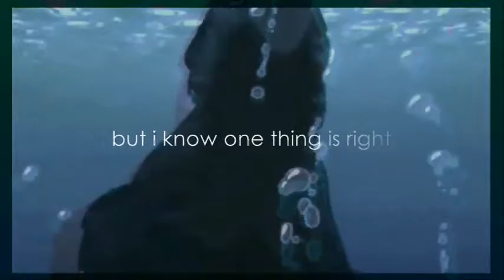f e e l it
but i know one thing is right, my life.
oh my sweet life, yeah, is an open book.

so i ask myself...

oh, when it comes to the end...
does anyone want to read it again?
or throw back upon the shelf...
this is the story of yourself.

oh, if you feel it.
ya gotta really feel it.

ya gotta hold on, hold on.

sorry it sucks.